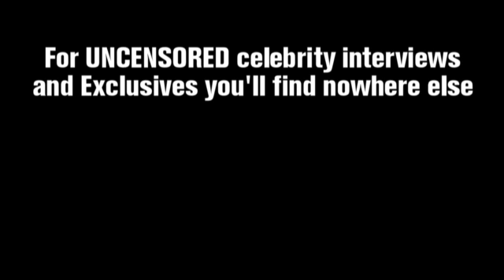Matt Damon & Adjustment Bureau Cast Interview Part 2, Exclusively on Cinemax (Cinemax)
The cast and the director of the movie, "The Adjustment Bureau," sit down with Cinemax to talk about the film.